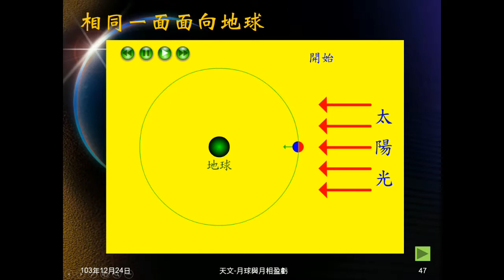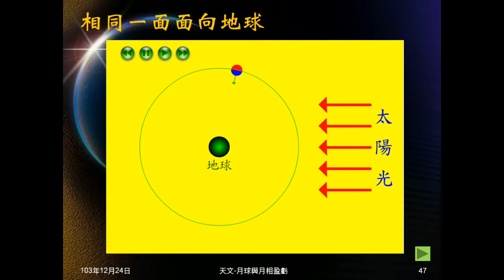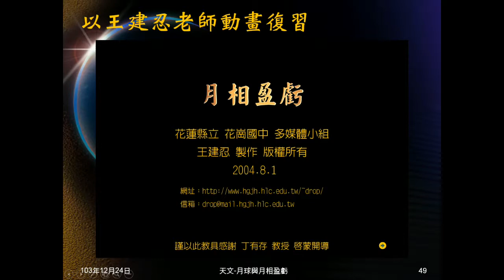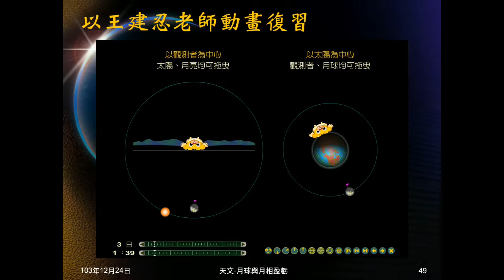103學年地科 天文31：相同一面面向地球、動腦時間03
以文字及動畫說明月球以相同一面面向地球的原因。動腦時間03問月球背面的人能否看到地，當地溫差如何？並介紹王建忍老師動畫。